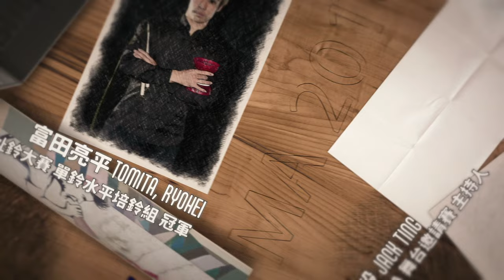2016 TMA Magic Convention - Official Trailer [HD]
Film by Davio & 李亦凡

【2016 TMA 魔術大會】
亞洲知名魔術盛會，
今年也從世界各地帶給大家最精彩的表演，
詳細活動資訊請上官方網站！
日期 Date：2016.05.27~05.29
地點 Place：台北榮總介壽堂（石牌路二段201號）
※詳細報名辦法請看－